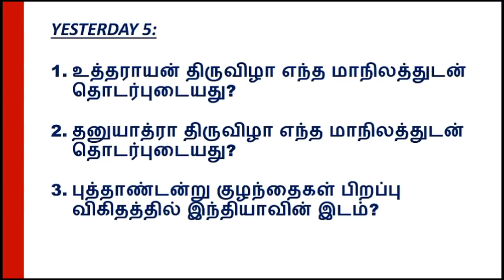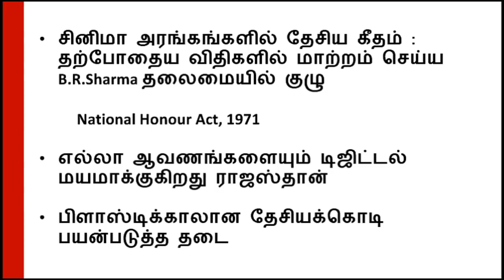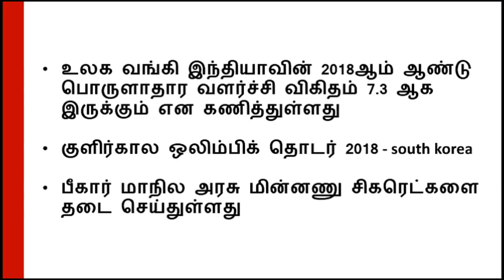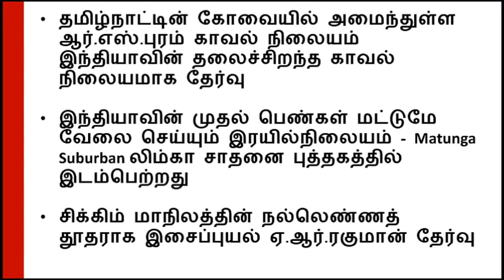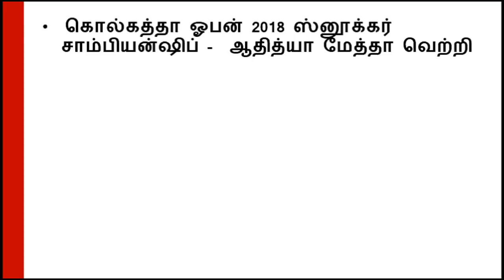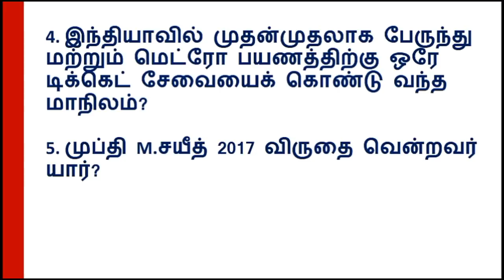Current affairs in tamil - January 10, 2018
Current affairs January, daily current affairs upload in this channel regularly ... to know about event in every single day

TNPSC ANNUAL PLAN (PDF) 2018 -